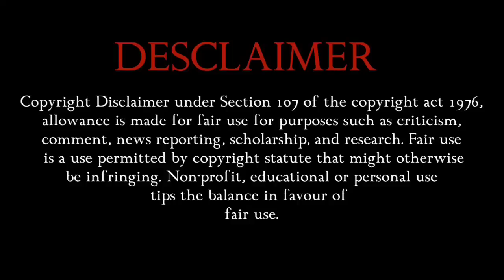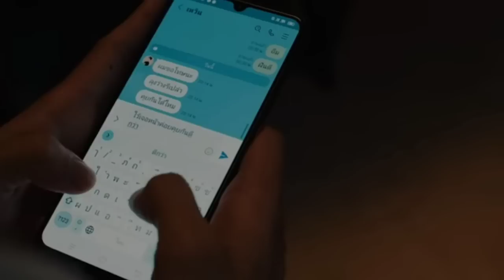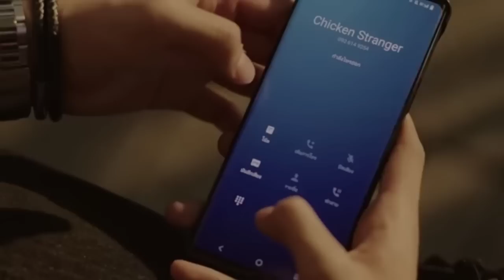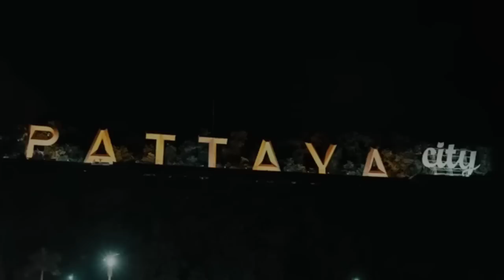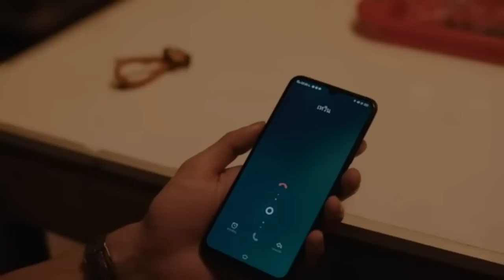Moonlight chicken ep 5 explained in hindi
[Moonlight chicken/Midnight chicken] New Thai bl series explained in hindi. ❤ ek food seller or ek taken man ki love story. 😍🥺❤

Episode - 5

@Indian entertainment lover